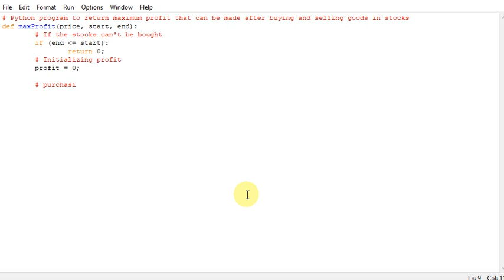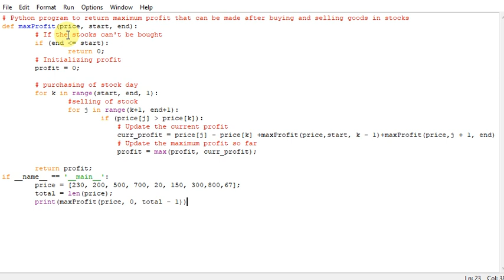Python program to return maximum profit that can be made after buying and selling goods in stocks